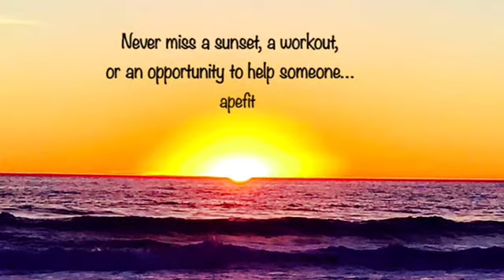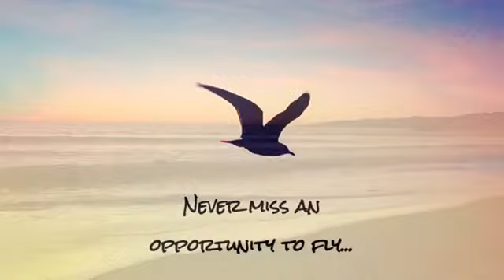February 12, 2015 Marina Del Rey Sunset...